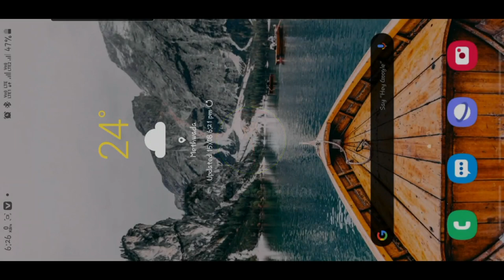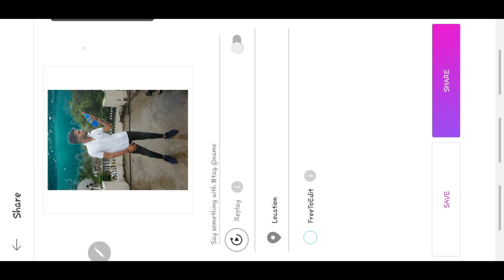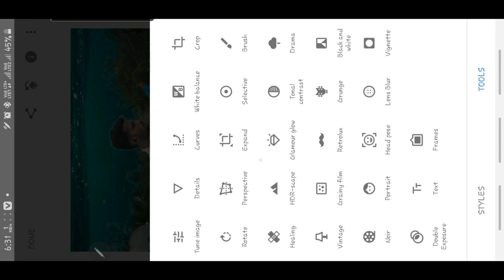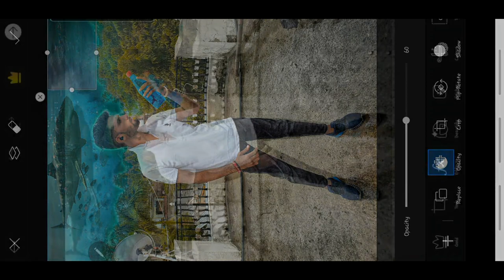Real Life Aquarium Editing | Aquarium Shark | Picsart Mobile | Abhishek Patidar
Hi
I am abhishek patidar
Layer pics link :-

Today's Topic :-
Real life aquarium Editing on Picsart Mobile